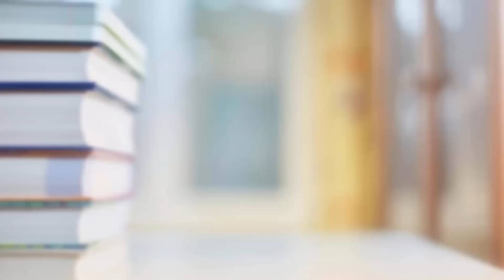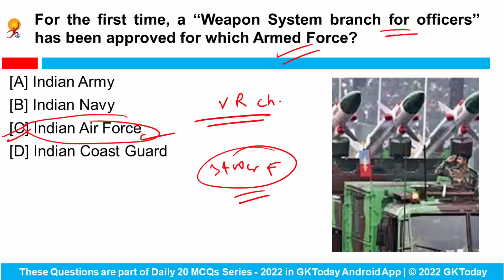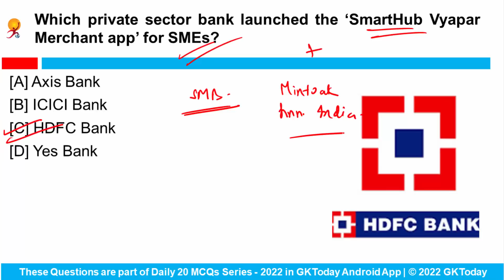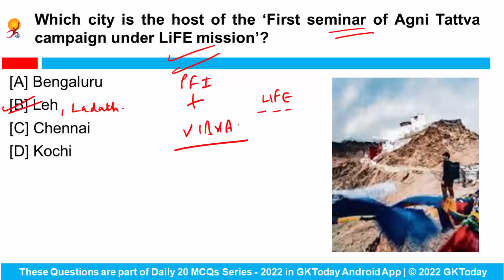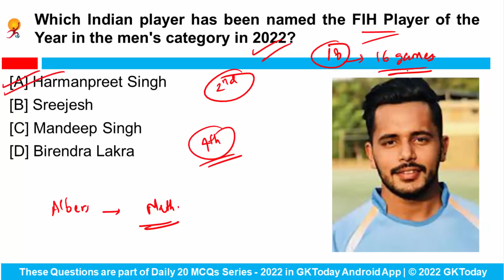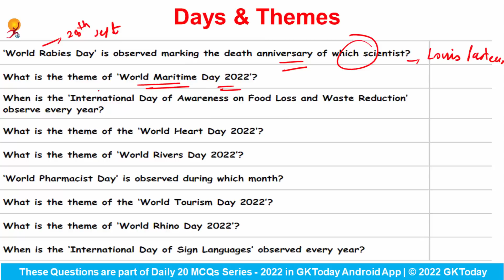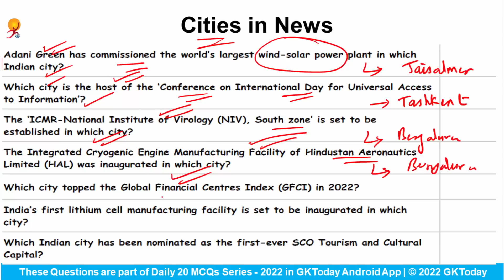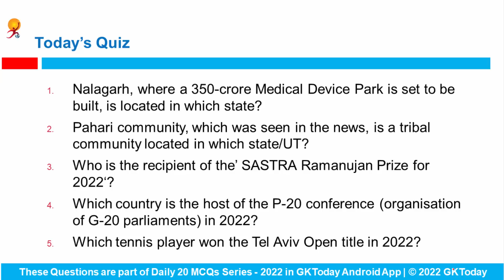12 October, 2022 Current Affairs in English & Hindi by GK Today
12 October, 2022 | Current Affairs Today | Current Affairs 2022 MCQs with Revision
GKToday app:
GKToday E-Books:
GKToday Printed Books:
GKToday 2.0 English YouTube Channel